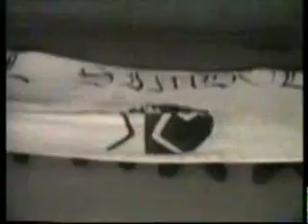IBIZA FOR EVER ''semifinal'' -el simbolo